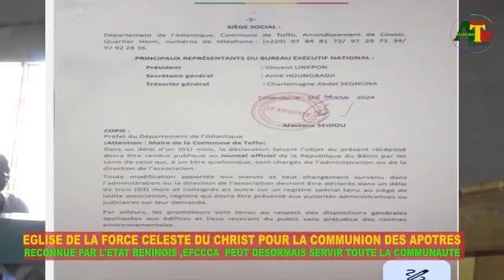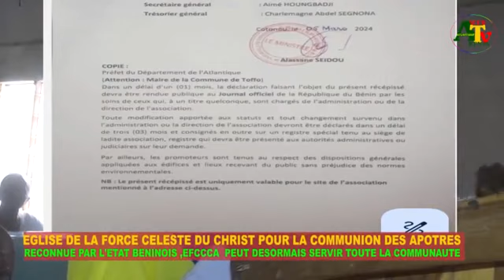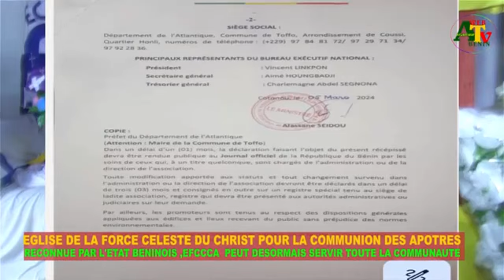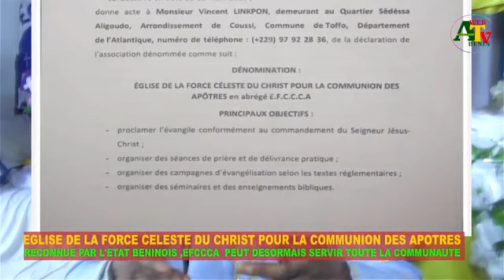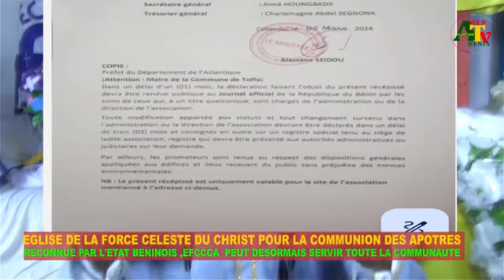ÉGLISE DE LA FORCE CÉLESTE DU CHRIST POUR LA COMMUNION DES APÔTRES DU BENIN : DÉSORMAIS AUTORISÉE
LE PASTEUR EMMANUEL LINKPON
PRÉSIDENT DE L'ÉGLISE LA FORCE CÉLESTE DU CHRIST POUR LA COMMUNION DES APÔTRES  AU SERVICE DE LA COMMUNAUTÉ
Ses œuvres désormais reconnues par les autorités béninoise
 c'était l'apothéose à la paroisse mère à Toffo le dimanche 07 Avril 2024
 Une célébration organisée pour marquer l'événement, suivez ici les moments forts de cette célébrité à travers ce reportage de votre chaîne
Atlantique web TV BÉNIN la chaîne la plus proche de vous
Contactez-nous au 95492799 WhatsApp ou appel pour tous vos soucis de reportage
ATV-BENIN nous allons au delà de l'information 👍👍👍👍